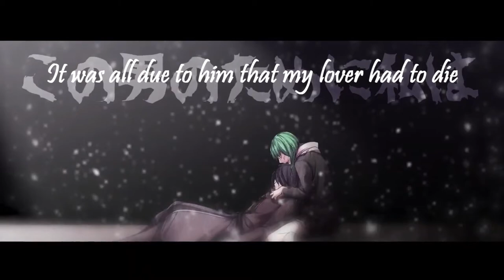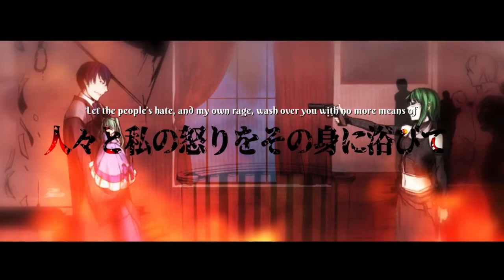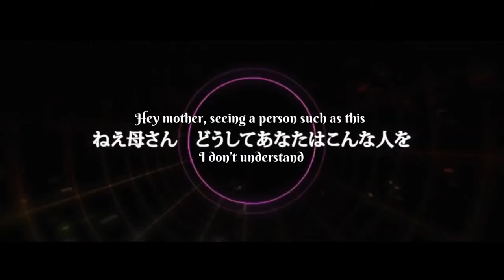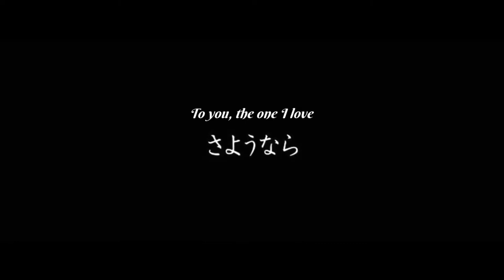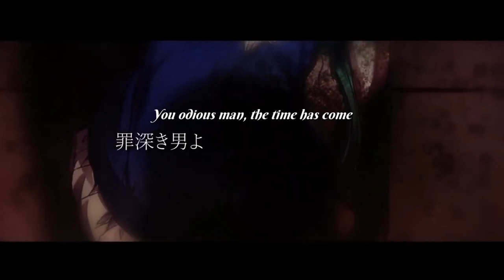【SOLARIA】Muzzle of Nemesis【SynthesizerV English Cover】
Yup, this song again, haha

So I've been thinking of redoing the covers for the main Seven Deadly Sins series, since most of them have new lyrics to work with! :O I do plan on using the main singers, but Solaria Lite was released and I couldn't help myself

Lyrics by Octo
UST by Suzukiaen
Subbing and tuning/mix by me